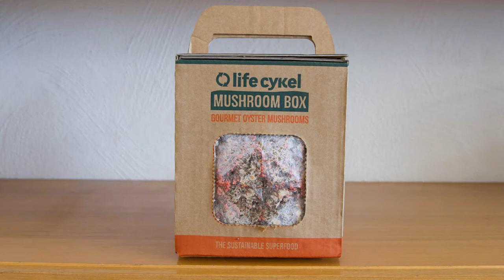Pink Oyster Mushroom Time Lapse: Life Cykel Coffee Mushroom Box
Gorgeous pink oyster mushrooms blooming from recycled coffee grounds. Grow your own mushrooms to make delicious meals while reducing your environmental impact with a Life Cykel Coffee Mushroom Box.